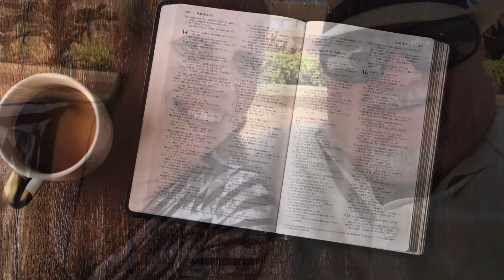Open the door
Another is the “Word of the Day” video series from Pastor Nate. Today’s message is to those who are struggling due to bad decisions and choices that they have made making them feel as if God doesn’t want to be close to them due to those choices.
God’s word teaches quite the opposite. He wants to come in and cleanse you from all unrighteousness. But you must first open the door and let Him in.